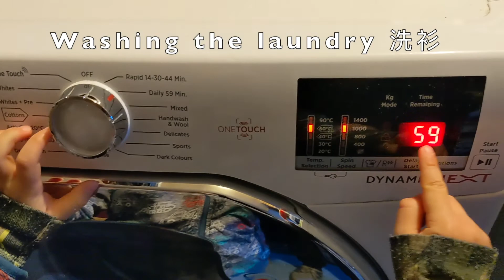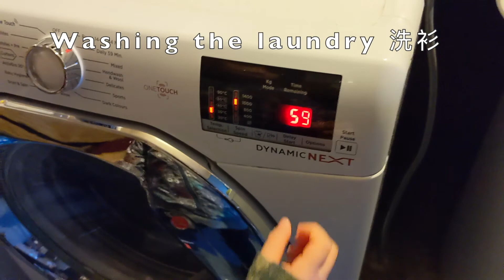小朋友做家務 孩子日常 訓練孩子做家務 兩歲同四歲可以做咩家務？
喺屋企除咗做運動仲可以做乜嘢？梗係做家務啦，做家務對小朋友嘅成長有好多好處，可以灌輸正面價值觀，訓練耐性，培育鍾意幫手嘅小朋友。。。